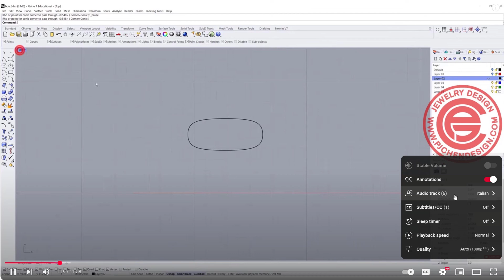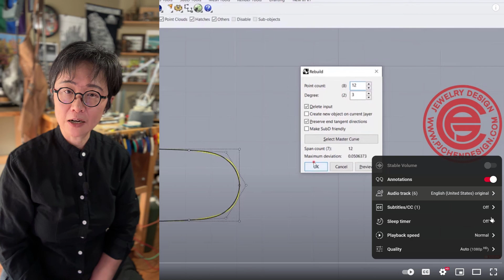NEW YouTube Audio Feature – Learn Jewelry CAD in 6 Languages! 🎧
Exciting news! YouTube has just rolled out a new audio track feature, and I’m thrilled to share that my videos are now available in six different languages:

🇬🇧 English
🇫🇷 French
🇩🇪 German
🇮🇹 Italian
🇵🇹 Portuguese
🇪🇸 Spanish

This means you can now listen to my Jewelry CAD tutorials in your preferred language—making it easier than ever to follow along, learn new skills, and grow your design abilities no matter where you're from.

Just click the gear icon ⚙️ on the video player and switch the audio track to your chosen language.

I hope this new feature helps many of you feel even more confident learning Jewelry CAD with me.

Happy modeling!